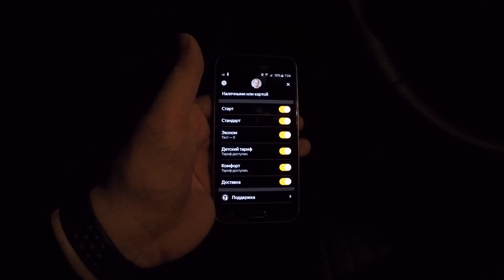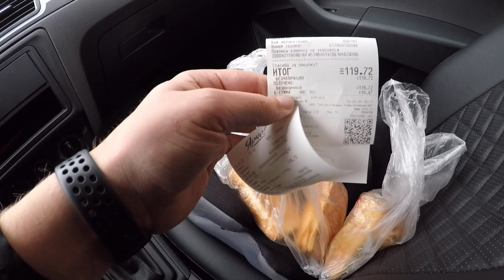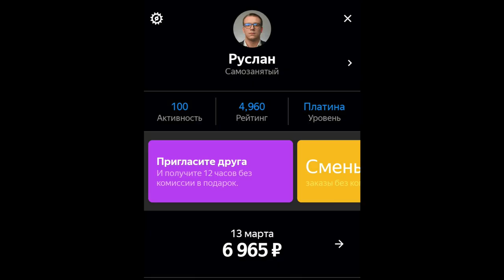Самозанятый в ТАКСИ | Тариф ЭКОНОМ | Рабочая смена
Я, честно говоря, поработал уже в разных классах, и не надо строить иллюзий, что чем выше класс такси , тем больше заработок. Возможно, если работаешь много и машина своя - тогда да, а если в аренде - то математика получается одна и та же, хоть на ЭКО, хоть К или К+. В данном видео вы увидите, что нас окружает на фронте тарифа эконом, какие бывают клиенты и как они порой кидают на деньги.

Приношу свои извинения за плохой звук с камеры, исправлюсь) сори! В дальнейшем будет лучше , обещаю.